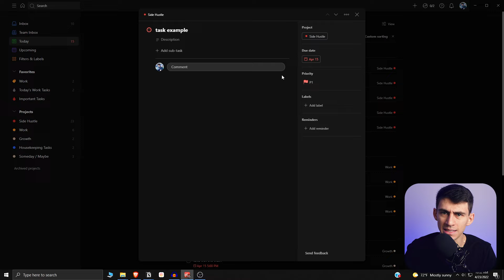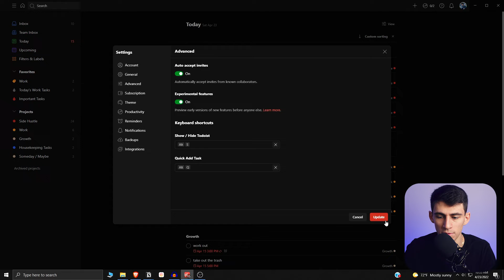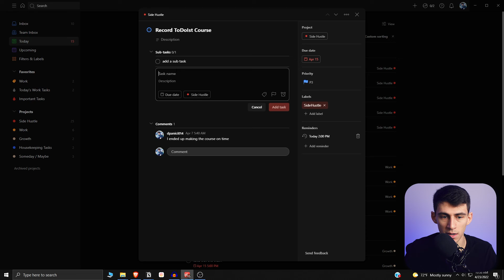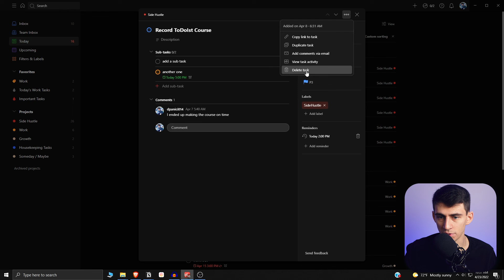The SECRET ToDoIst Task View!!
ToDoIst has dropped one of the best behind-the-scenes updates I've ever seen! I love ToDoIst and believe it's one of the best productivity apps on the market but the way you see tasks within this task management app has changed FOREVER! Do you like this ToDoIst update? Do you use ToDoIst for your task management? Let me know by commenting down below!

⏰ TIMESTAMPS:
0:00 - How to Get It
0:30 - Old vs New
2:19 - A Deeper Layer